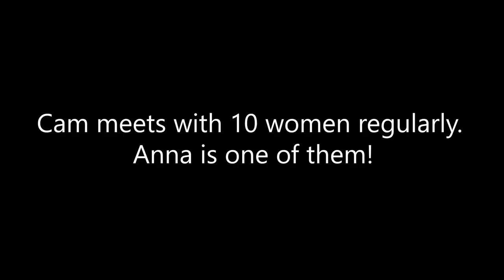Not Your Normal Lecture Hall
"Therefore, go and make disciples of all nations." Matthew 28:19

Last fall we were able to start Discipleship Courses at Saint Paul's and they have been such a blessing in forming our students on how to go out and spread the Word while also harboring lifelong friendships rooted in Christ.